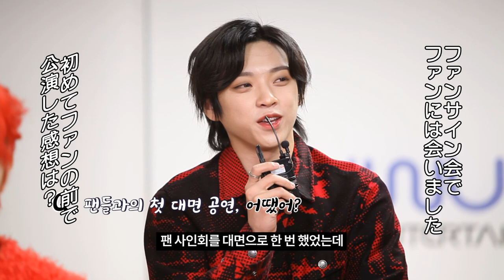(JP SUB)K-POPアイドルテストに身を張って検証！ㅣBLITZERS編①「FANVATAR」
登場からハイテンション！スタジオが大爆笑🤣
今年5月にデビューした7人組「BLITZERS」がアイドルとして備えるべき６つ要素を検証！